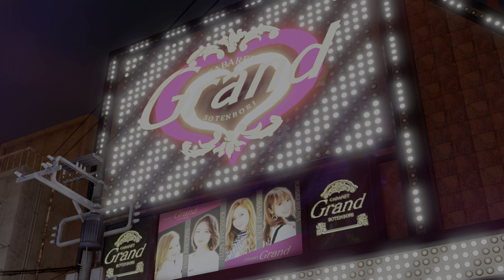Yakuza: Like a Dragon - The Real Scoop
Resolution: 4K (HDR)
Original Bitrate: 150 mbps